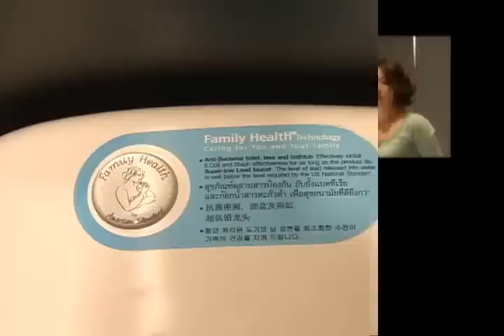한국인테리어방송 기업탐방 아메리칸 스탠다드 바스하우스를 찾아가다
한국인테리어방송 기업탐방 아메리칸 스탠다드 바스하우스를 찾아가다interiortv